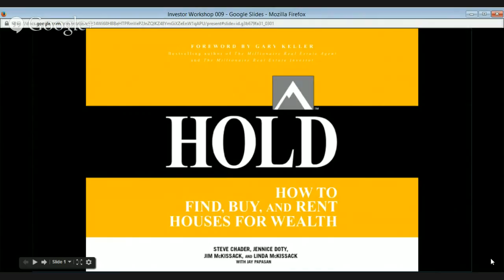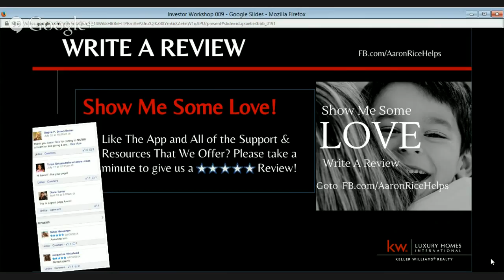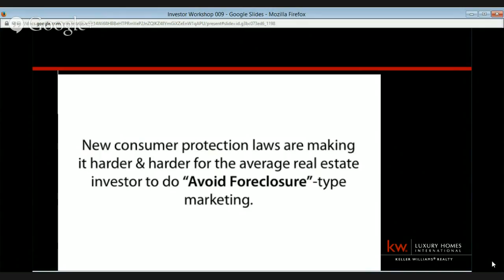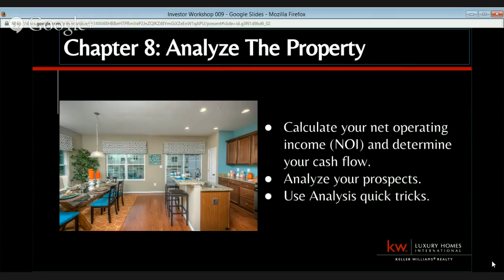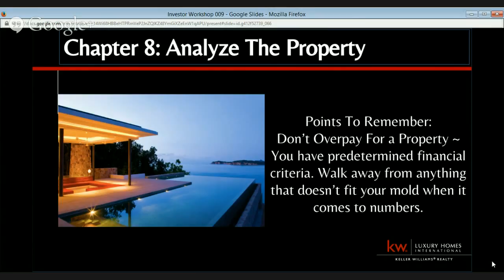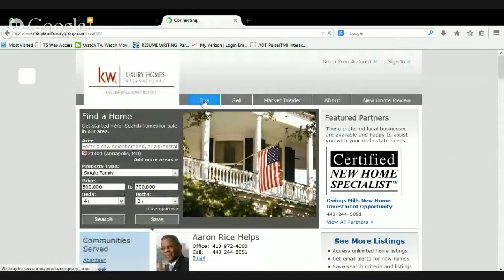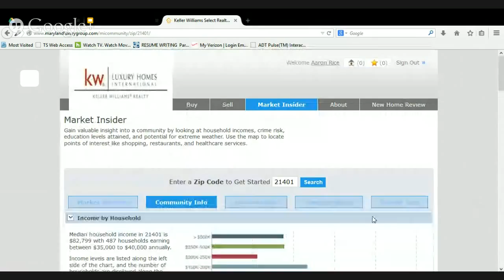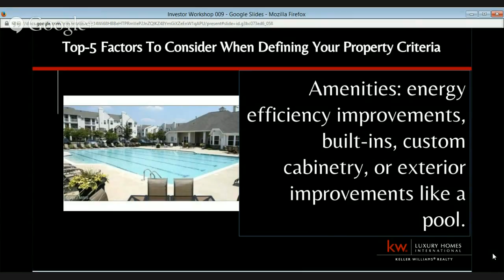Live Investor Support Workshop ~ HOLD: How To Find, Buy and Rent Houses For Wealth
Who Is Aaron Rice and The Maryland Luxury Group?

Aaron is a husband, father, grandfather, and all around nice guy!

A sales associate with Keller Williams Select Realtors Annapolis and owner of Maryland Luxury Group.com.

Aaron’s approach takes a critical look at the visions and goals of each client. The combination of his global perspective and youthful mindset provide high-end residential solutions that are repeatable, reliable, relatable yet edgy and cool.

What's Different?

"Me, the proxy for the audience, consumer advocate asking your questions. I bring authenticity, perspective, transparency and context to the conversation. My attraction to smart home technology, eco friendly design trends, outdoor living spaces, tranquility rooms, multi generational living and New Homes."

Who is the Maryland Luxury Group?

The Maryland Luxury Group modernizes traditional topics such as demographics of the affluent, lifestyle segmentation, market trends and amenities in todays luxury New Home product.

"We specialize in custom marketing plans for high-end residential spaces."

Aaron Rice
Maryland Luxury Group
Keller Williams Select Realtors Annapolis